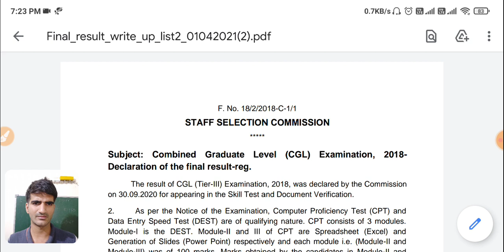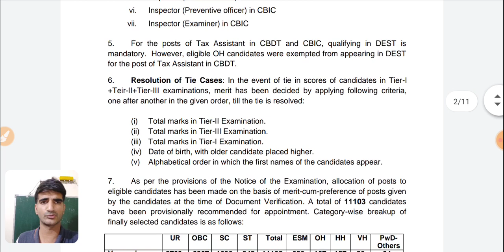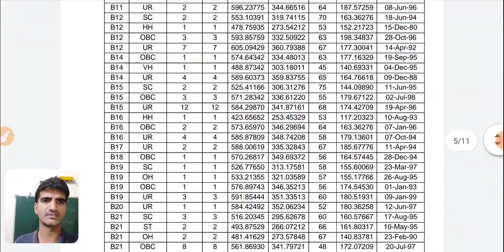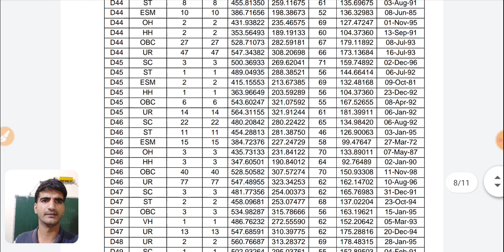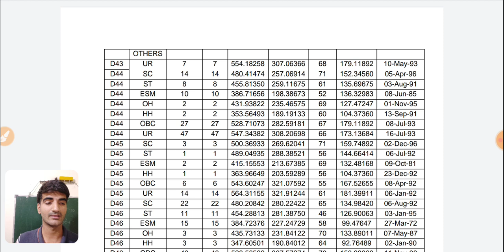SSC CGL 2018 Final Result Out | Heartiest congratulations to the Selected Candidates ❤️👌🏼🔥 CUTOFF?